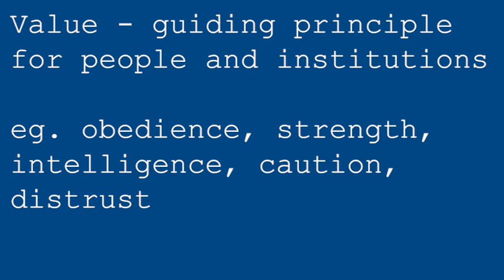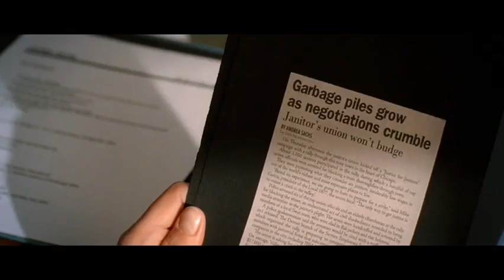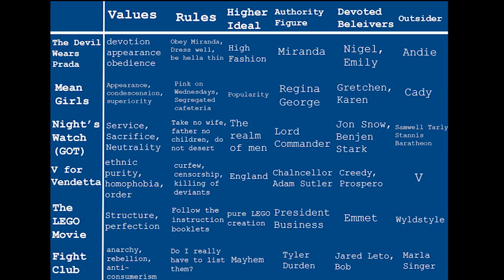The Devil Wears Prada | Creating a Value System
In this video we look at the elements of a value system in a story world and how The Devil Wears Prada executes them so well.

You can also find all our podcast episodes on Apple Podcasts, Spotify, Google Play, Breaker, or wherever you listen to podcasts.

INT. ANALYSIS is hosted by Evan Wessman, Jelani Kelly, and Karla Cortes.

Our logo is by Kelsey Hendry.